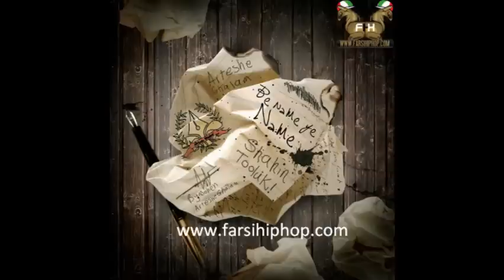Arteshe Ghalam Shahin 2luk - Be Name Ye Name ( HQ + DL Link )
Be Name Ye Name (Shahin 2luk) - Arteshe Ghalam Produced by Morteza
بـه نـام یـه نـامـه (شـاهـیـن تـولـاک) - ارتـش قـلـم بـا آهـنـگـسـازی مـرتـضـی